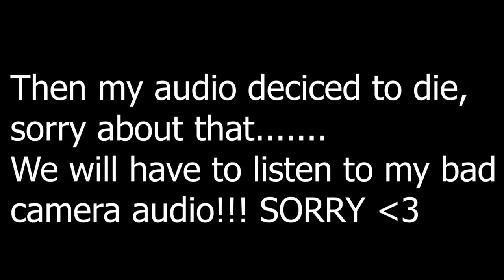The FNaF Show - Episode 7 ft. Becky Shrimpton (Bon-Bon)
Become a Dawkbro!

If you can't support via donations, here is a great way to support my goal on moving out soon, all you need to do is download the games and you donate for FREE! It's seriously that simple, thankyou!

Lewis Dawkins
Units 3-4
Leamore lane industry estate
Walsall
WS2 7DE